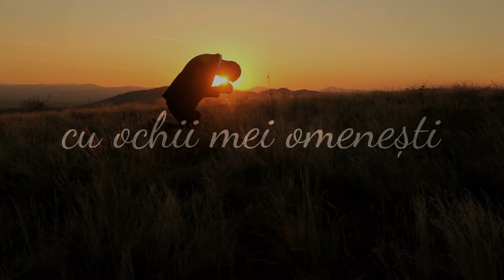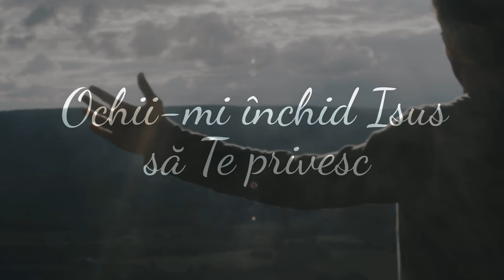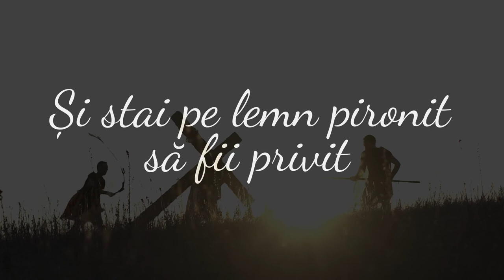Nu Te pot vedea Isus - Laurențiu T.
Muzica și text, producție muzicală: Laurențiu Tudorache
Voci adiționale: Augustin Tîmplaru, Eliza Năstăsoiu, Lavinia Neaga, Rahela Zidaru
Mastering: David Dincă (Eldad Media)

Albumul conține 14 cântări, și poate fi cumpărat / ascultat online.

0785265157 (whatsapp); 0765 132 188